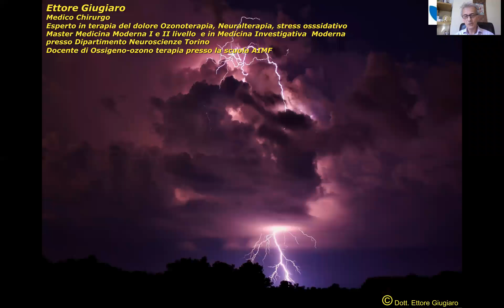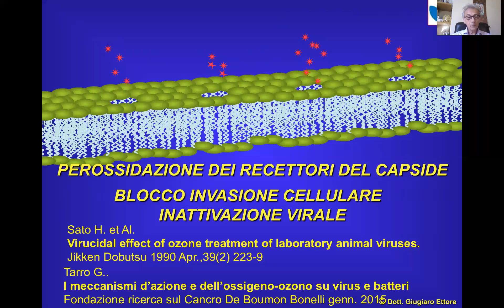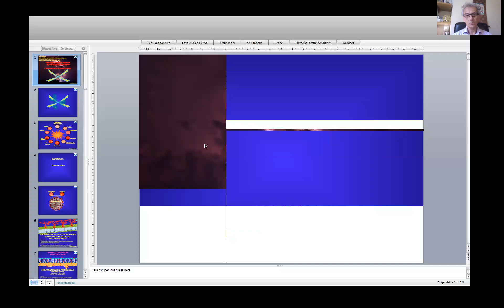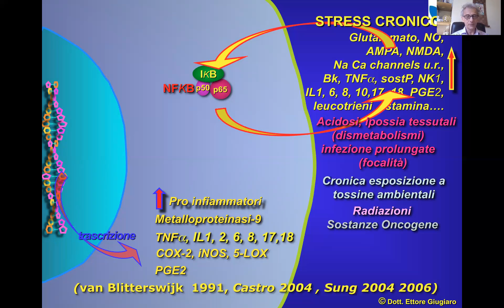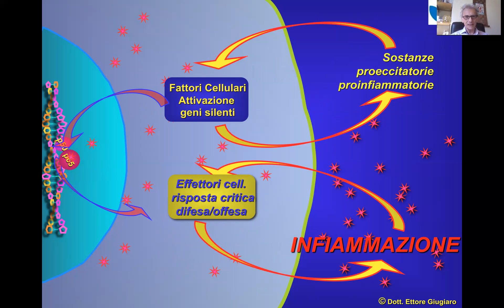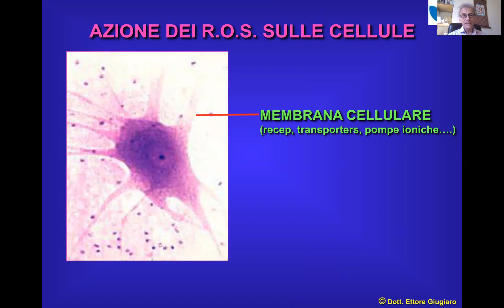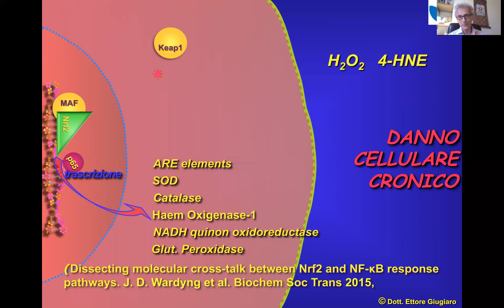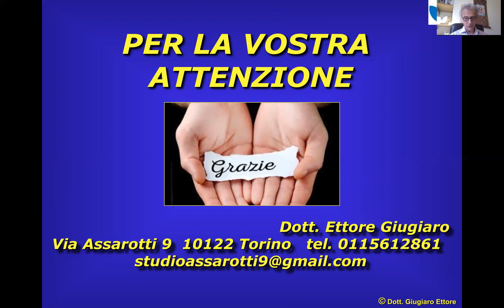Ossigeno-ozonoterapia, stress ossidativo e infiammazione - dott. Ettore Giugiaro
Ossigeno-ozonoterapia, stress ossidativo e infiammazione.
Ce ne parla in questo video il dott. Ettore Giugiaro, medico esperto in terapia del dolore e malattie cronico-degenerative.